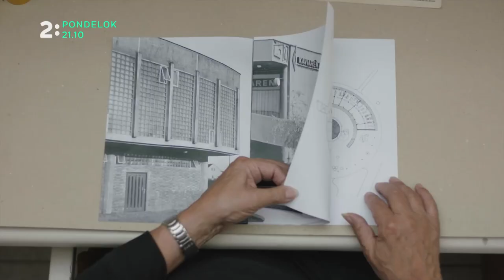Ikony: Ivan Matušík (18. 1.)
Ikony: Ivan Matušík vysielame v utorok 18. januára od 21.10 na Dvojke.

Dokumentárny seriál o generácii architektov, ktorá v druhej polovici 20. storočia formovala tvár slovenských miest. Seriál je zároveň obraz architekta ako nekompromisnej osobnosti.